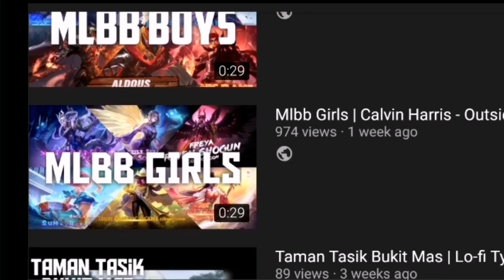Me sad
Sad me